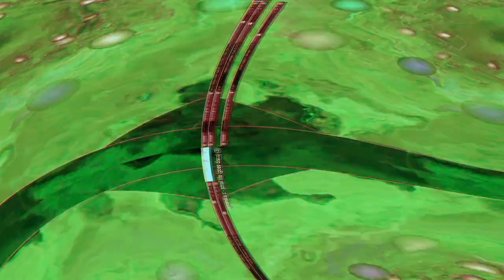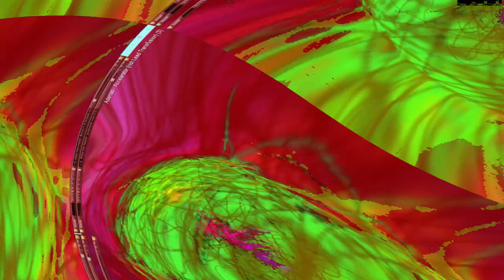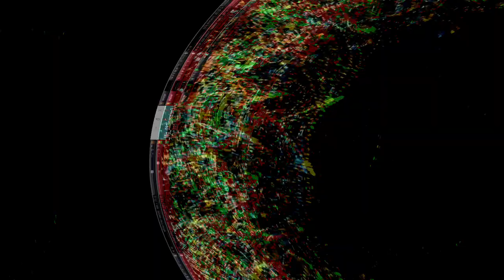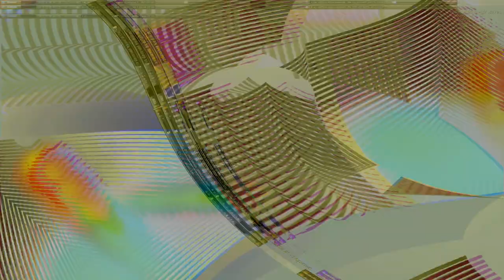Movie 24 10 27 06h26m54s series two